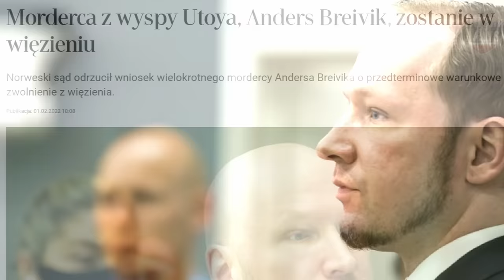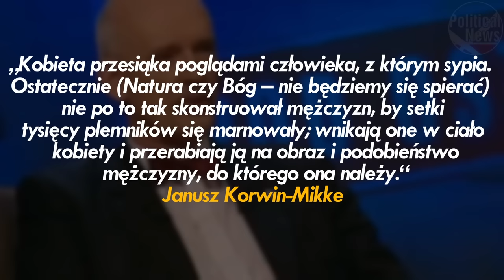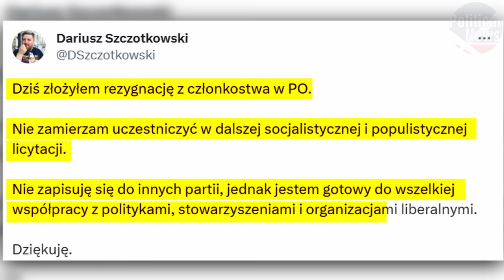NIESAMOWITA WYMIANA ZDAŃ, Która nawróciła lewaka - Janusz Korwin-Mikke vs Szczotkowski!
0:00 Intro
0:49 2010 rok Korwin vs Działacz SLD
4:36 2013 rok Korwin vs Działacz SLD
8:16 2014 rok Korwin vs Działacz SLD
9:50 2017 rok Nawrócony rurkowiec?
10:56 Dalsza Kariera Szczotkowskiego

📰Na tym kanale znajdziesz wywiady, autorskie spoty i najróżniejsze wystąpienia najważniejszych działaczy Polskiej Sceny Politycznej.

Materiał przedstawia i opisuje zdarzenie Korwina ze Szczotkowskim.